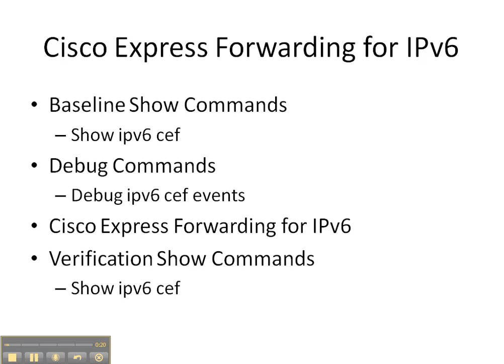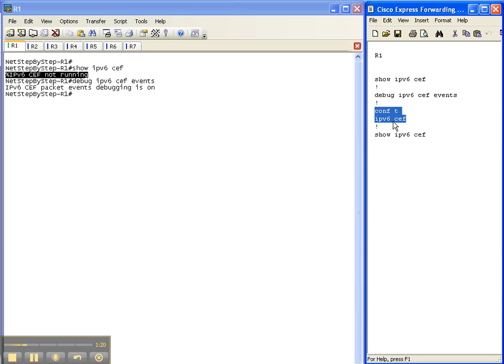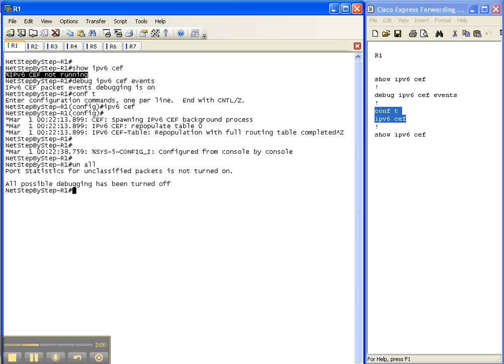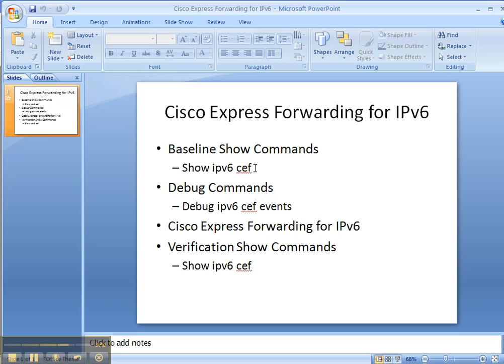IPv6 Video Cheat Sheet: Cisco Express Forwarding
This training video provides a "step by step" procedure for configuring Cisco Express Forwarding for IPv6.  This video is a 5 - minute sample from the "IPv6 Addressing and Basic Connectivity" series. The full "IPv6 Addressing and Basic Connectivity" video Cheat Sheet series is almost 30 minutes long, and is part of the full "Basic Series" of 113 videos with almost 10 hours of instruction.

for more "step by step" training.